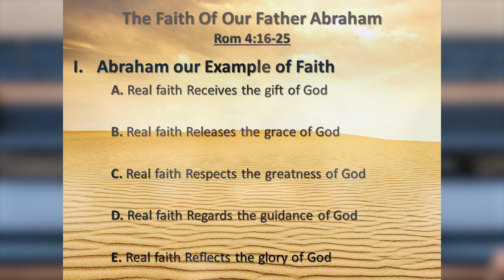Remember the Passover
Sunday Evening March 3, 2019
Exodus 12:1-14